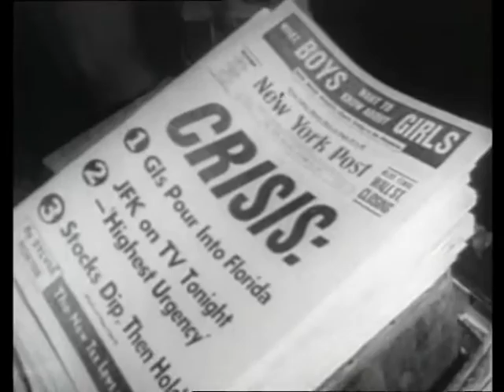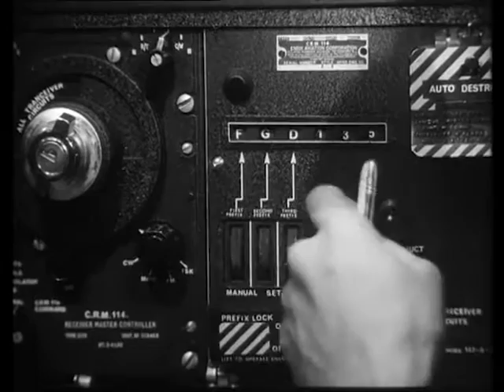The Making of Dr Strangelove Ken Adam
Clip from The Making of Dr. Strangelove - Ken Adam Production Designer section.